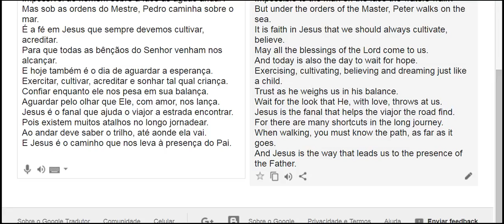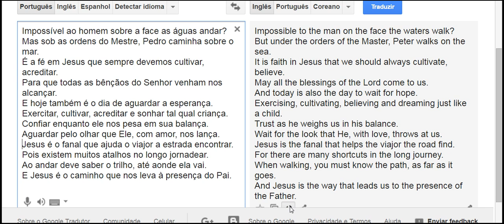Pronuncia em ingles de poemas parte do 1 ao 2 vejam a descrição 2